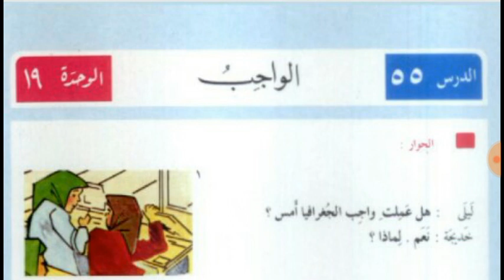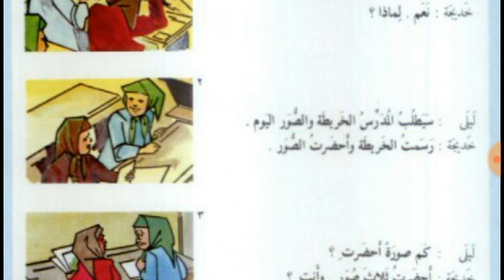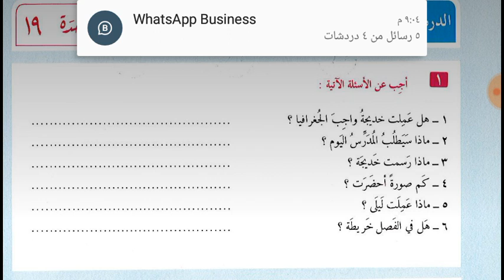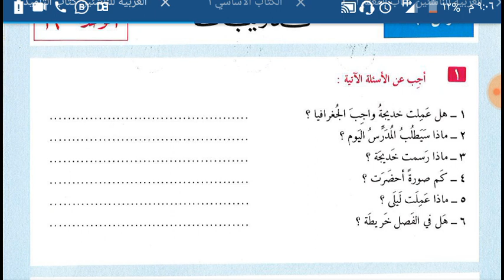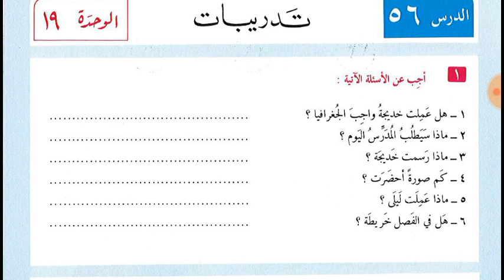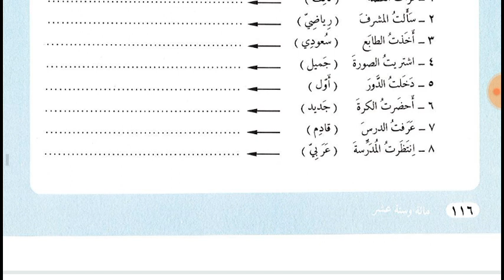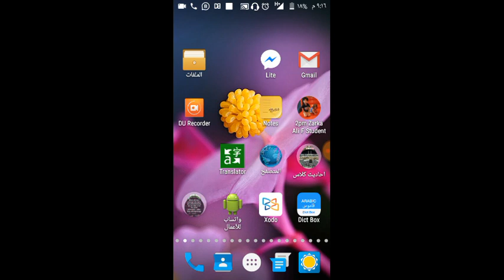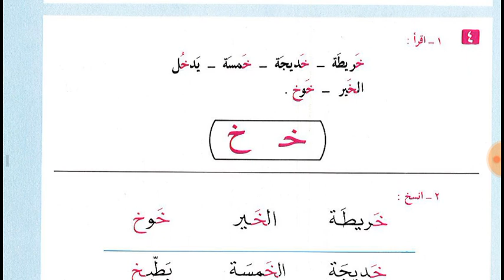Lesson 55 and 56 of Al Arabiyyahtu lil nasheen Book 1 in urdu Language